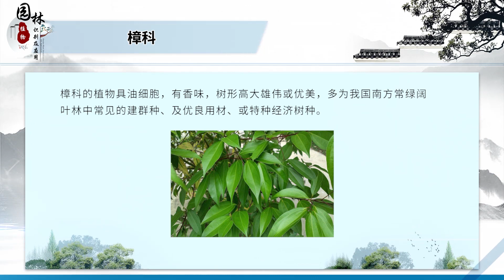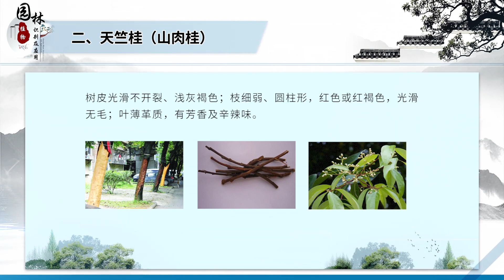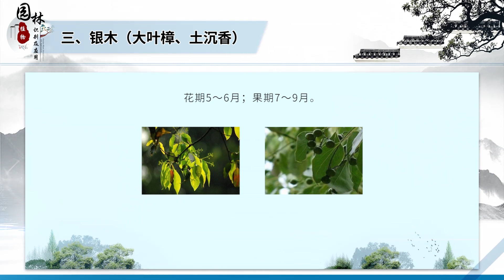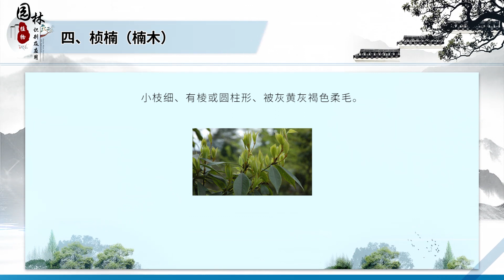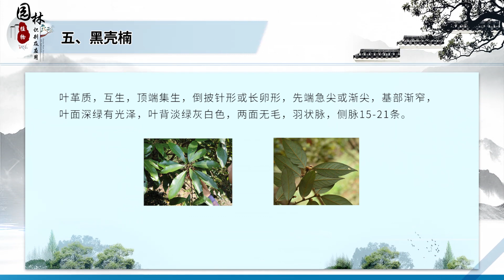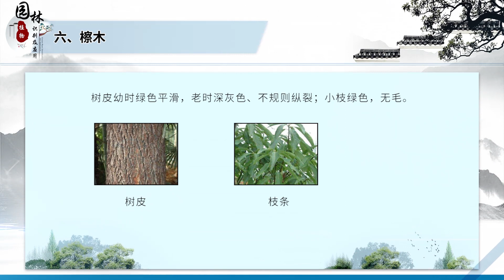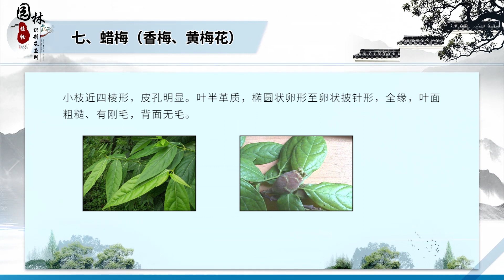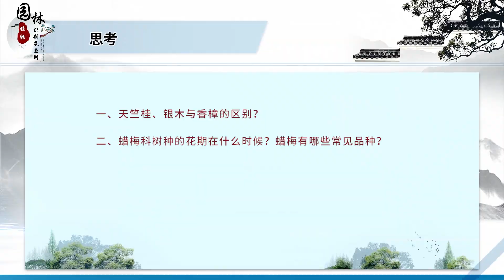6 3 被子植物识别与应用——樟科、腊梅科植物